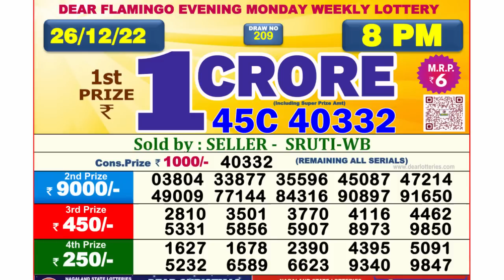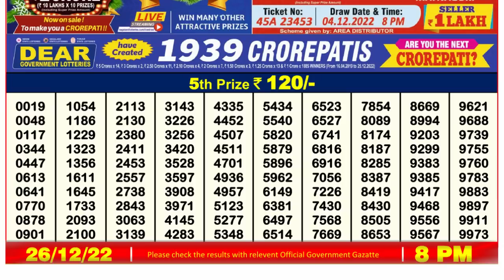Nagaland Lottery Sambad Live 8pm 26.12.21